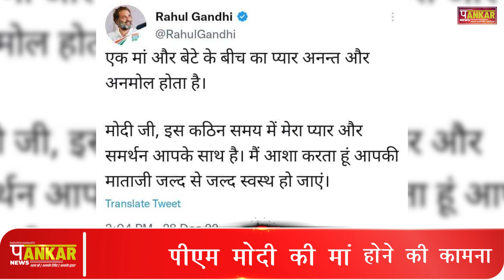PM Modi | पीएम मोदी की मां हीराबेन की बिगड़ी तबीयत क्या बोले राहुल गांधी | Pankar News